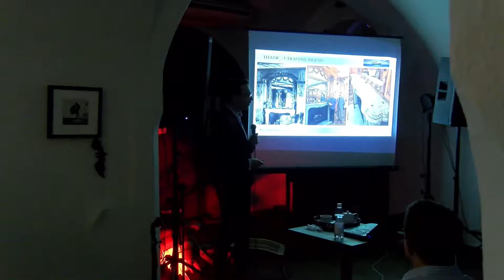Titanic - utracone piękno